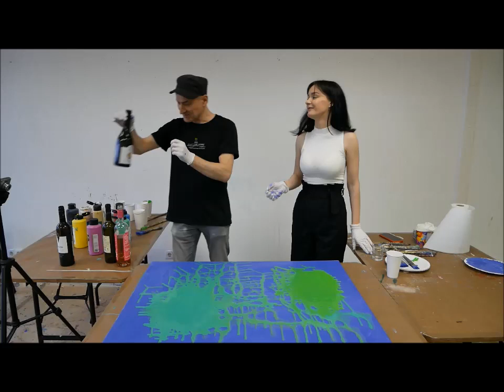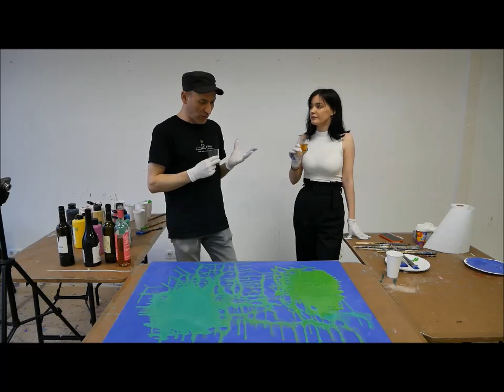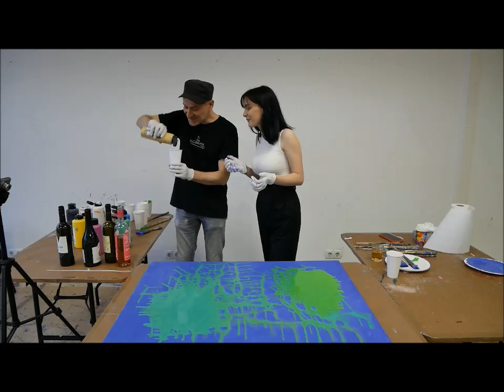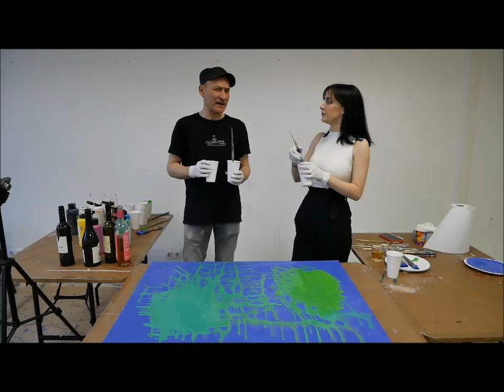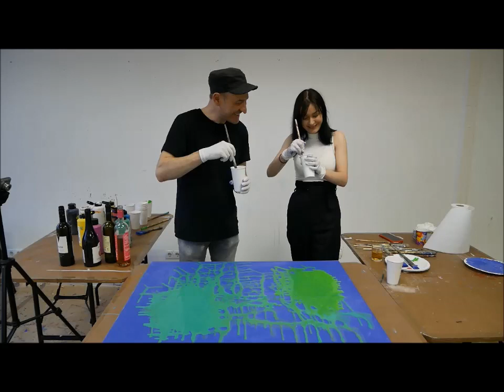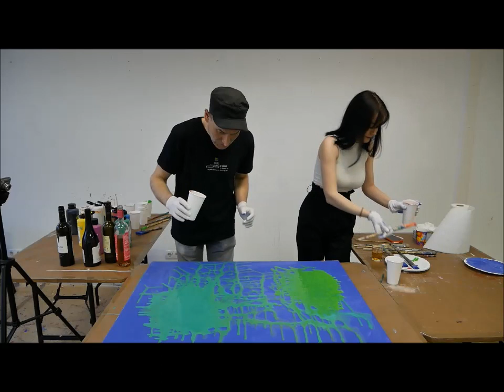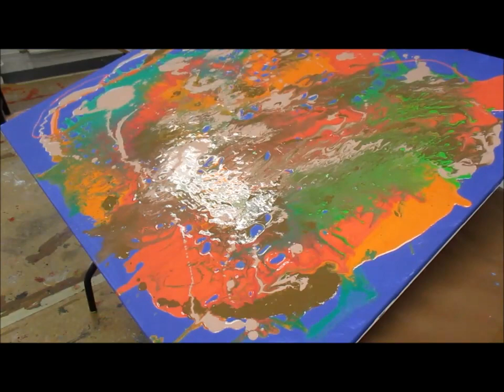ART Show: Wein und Kunst mit Julia. Wine and Art. Nass-In-Nass Technik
ART Show: Wein und Kunst mit Julia
Wine and Art.
Wir trinken zusammen Wein und malen die Empfindungen des Geschmacks. Mit georgischen und moldavischen Weinen. Und sprechen dabei über Gott und die Welt, und natürlich die Kunst. Die verwendete Technik ist Nass-In-Nass Technik.

We drink wine together and paint the sensations of taste. With Georgian and Moldavian wine. And talk about God and the world, and of course art. The technique used is wet-on-wet technique.